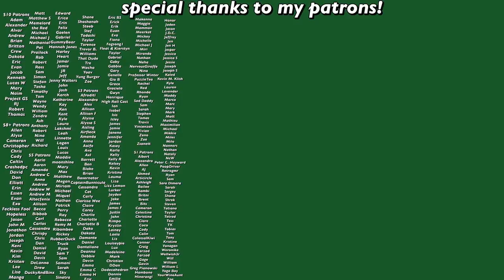Netflix's The Devil All The Time is just okay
Let's talk about one of Netflix's newest releases, the Devil All the Time.

Editor- iMovie